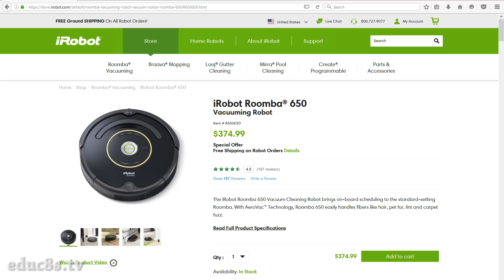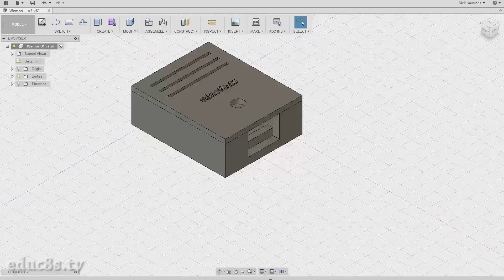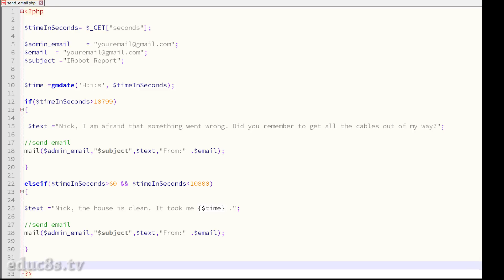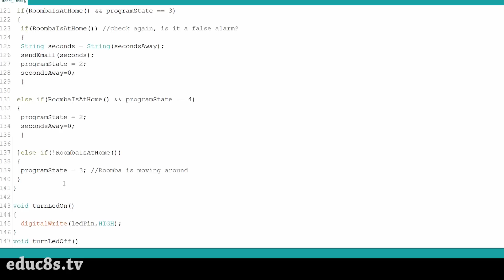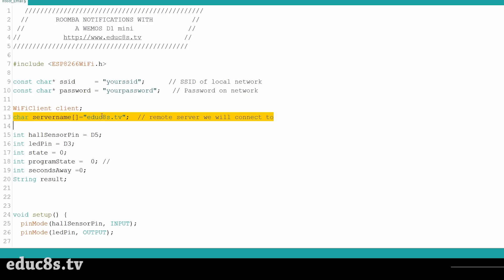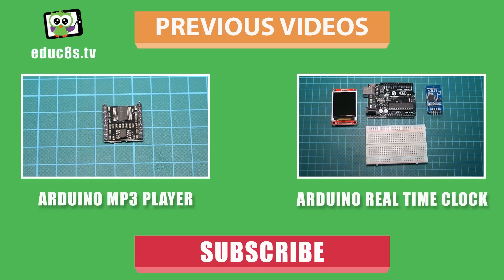ESP8266 Project: Add Email Notification to an Irobot Roomba 650 with a Wemos D1 mini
In this video we are going to upgrade an Irobot Roomba 650 vacuum cleaning robot in order to be able to send Email Notifications! The cost of this modifications is less than $10 and it won't take us more than 10 minutes. Let's get started!

A few weeks ago we learned how to easily send emails from our Arduino projects using an ESP8266 chip. Today we are going to see a useful use of this functionality.